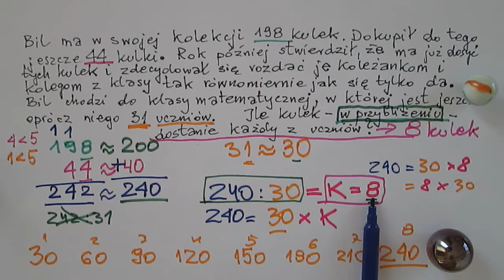Kulki dla kumpelek i kumpli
Poćwicz rozwiązywanie dwuetapowych zadań z treścią (dodawanie, odejmowanie, mnożenie i dzielenie)